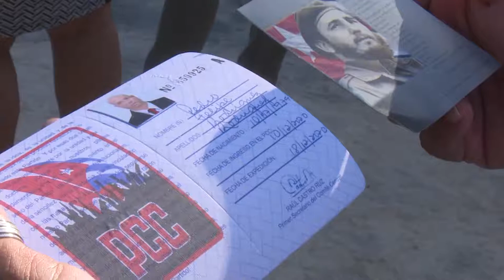Acto homenaje en Holguín a los caídos por las llamadas pascuas sangrientas